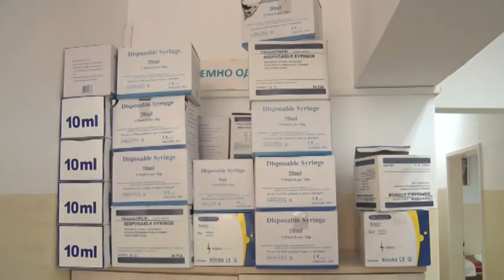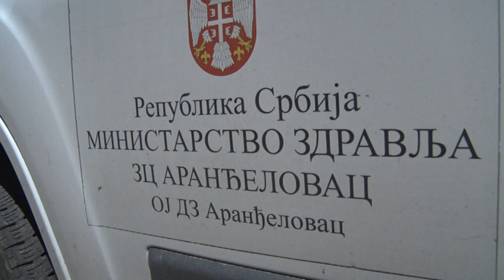RTV Sunce - Rad službe hitne pomoći tokom pandemije